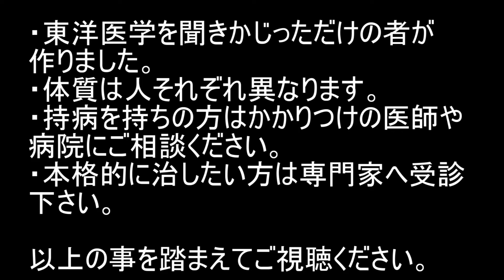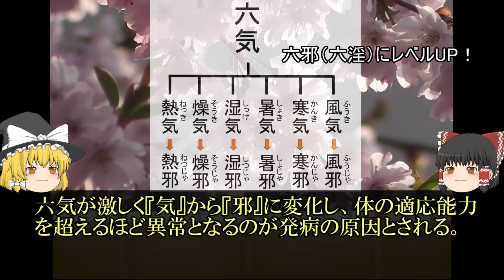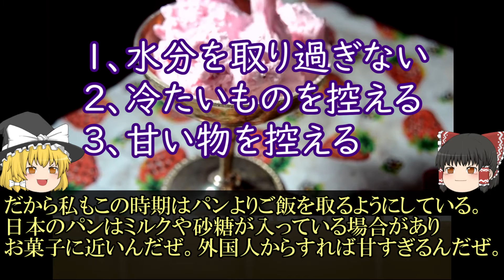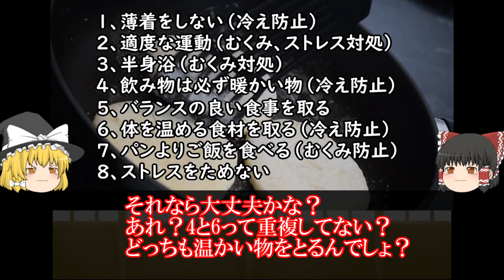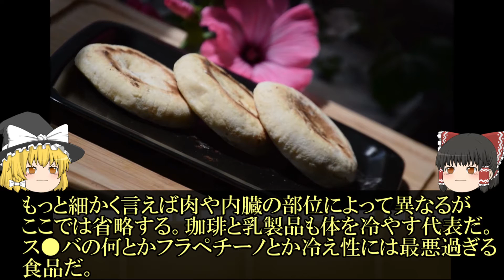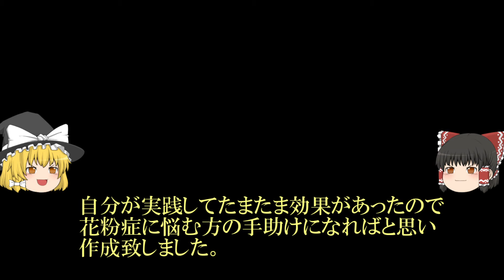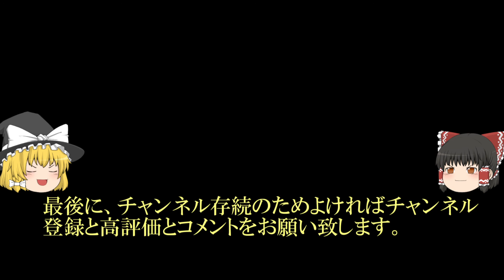【ゆっくり解説】コスパ最強！花粉症の症状を緩和させる方法（漢方で治そう！）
【参考資料：Amazon.co.jpアソシエイト】
『わたしは漢方美人』著：遠野 かず実（集英社ｸﾘｴｲﾃｨﾌﾞｺﾐｯｸｽ）
『わたしは漢方美人2』　〃
『わたしは漢方美人3』　〃

漢方の知識で花粉症を生活習慣と食生活で緩和する方法を解説します。
漢方を聞きかじった完全素人の動画です。体質により効果に大きく差がある可能性があります。
持病がある方はかかりつけの医師や病院に相談の上実行して下さい。具体的な漢方薬は今動画で解説していません。
漢方薬を試したい方は専門の漢方医へご相談ください。

※この動画はステマではありません。